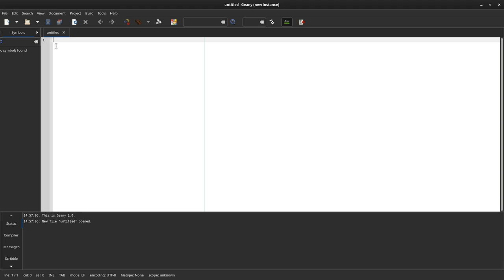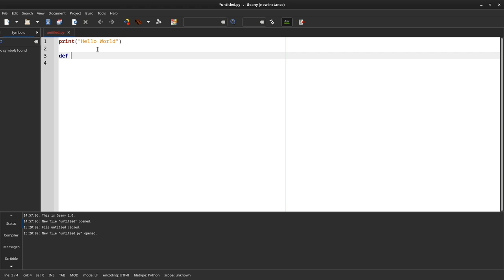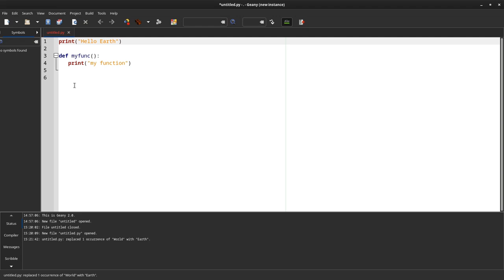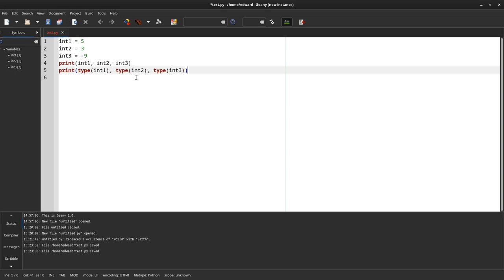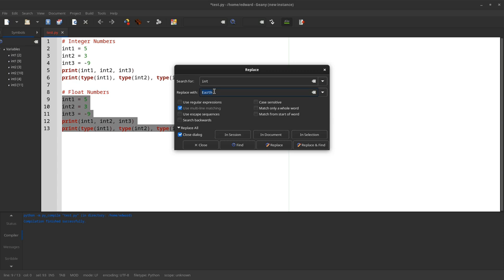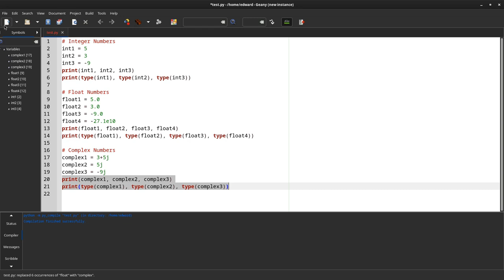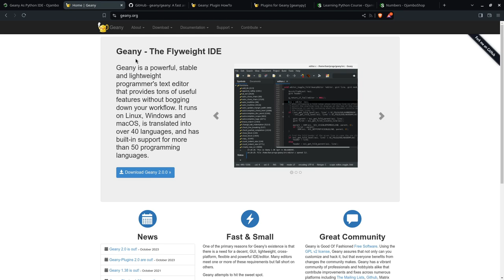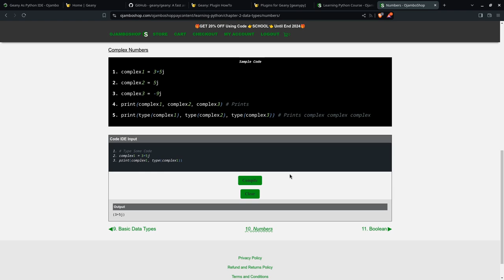Geany As Python IDE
Geany is an open source lightweight IDE supporting the Python programming language.
It is cross-platform for Linux, Windows and MacOS including POSIX systems.
Geany can be compiled from source or installed from downloaded binaries.
Geany is making progress towards allowing plugins made in Python.
Contribute after taking the Learning Python Course.